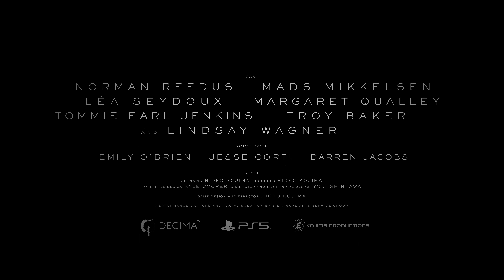Death Stranding Director’s Cut -Tráiler FINAL por HIDEO KOJIMA PS5 en ESPAÑOL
El mañana está en tus manos .

Conecta una sociedad fracturada en la experiencia definitiva de DEATH STRANDING para PlayStation 5.

Disponible el 24 de Septiembre.
¡Resérvalo ahora y pre-descargalo para jugar antes que nadie!